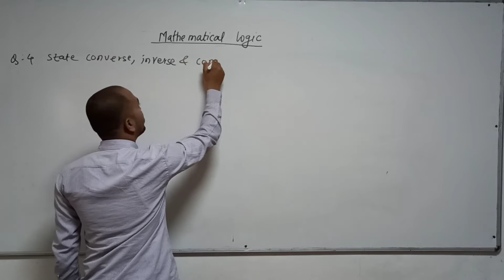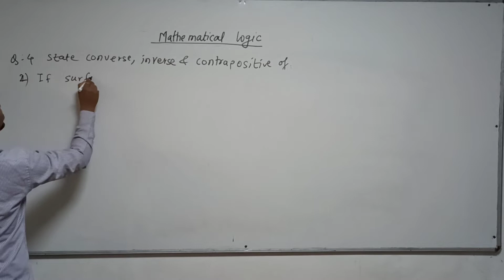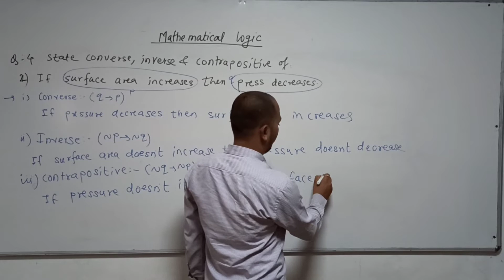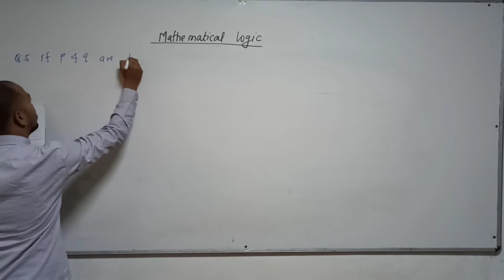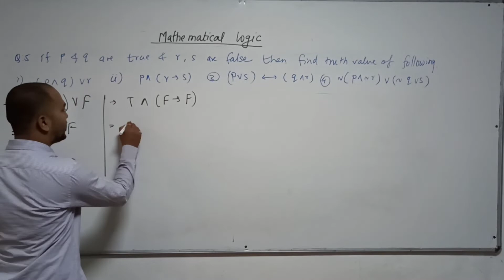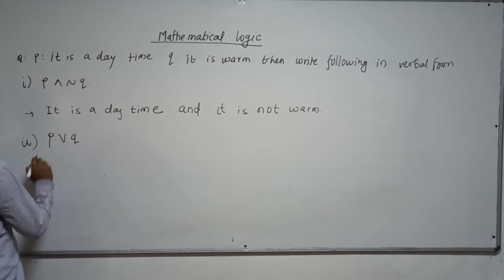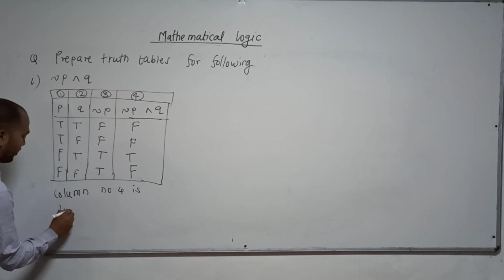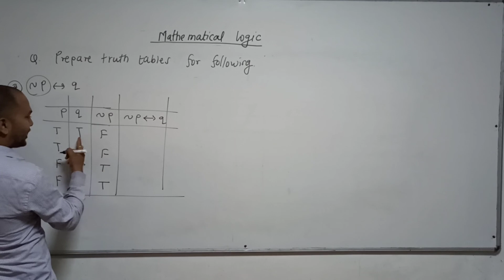Mathematical logic 5